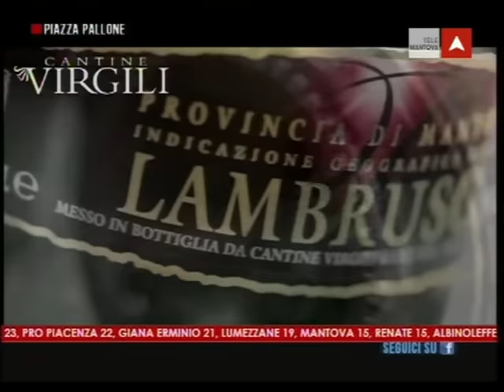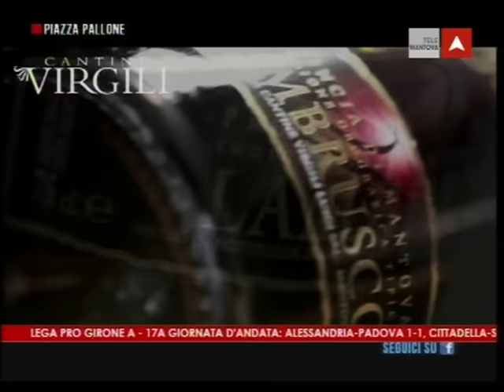TeleMantova - Piazza Pallone (11-1-2016)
Programma di TeleMantova, condotto da Giulio Giovannoni. In studio Gianni Veronesi, Ernesto Valerio, Claudio Caleffi.